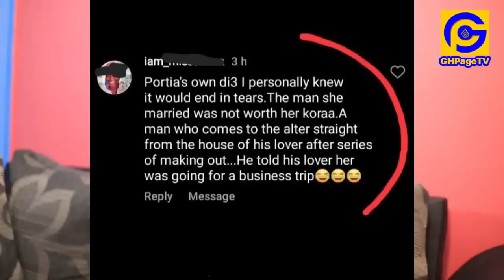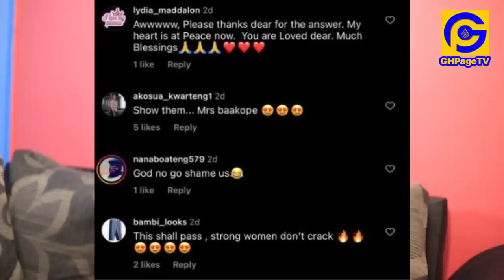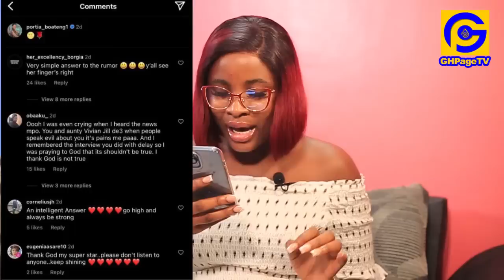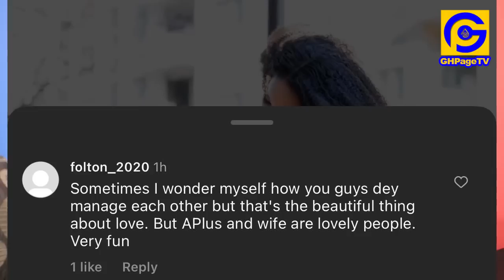Vim Lady replies Mcbrown & Onua Views+Portia Asare reacts to Husband sacking her+Aplus & Wife issues